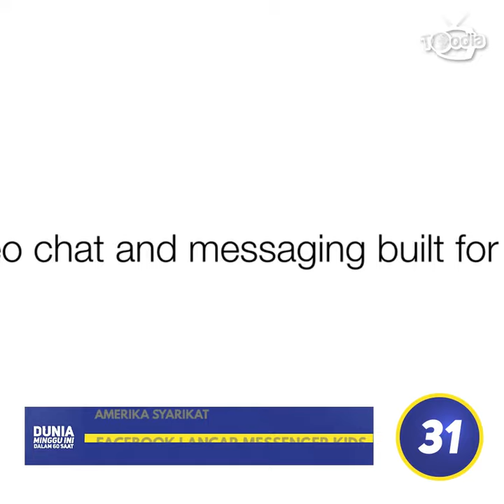Dunia Minggu Ini 2 - 8 Dis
5 berita luar negara sepanjang 2 - 8 Disember 2017 yang anda perlu tahu.